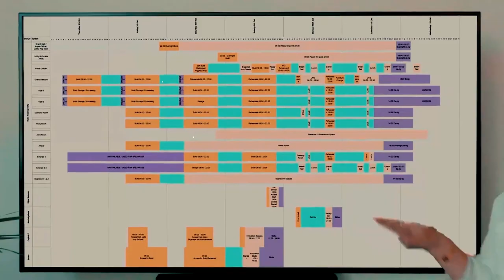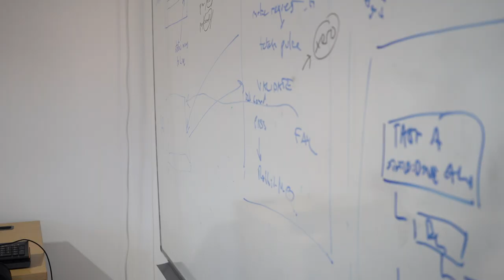Working with enable and monday.com - Event Concept Success Story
We sat down with Ben Krebs at Head of Production at Event Concept to talk about monday.com, working with enable, and how the organisation has grown to fulfil the needs of its clients.

00:00 - Introduction
00:24 - Ben Krebs and the rise of Event Concept
01:30 - How monday.com became integral to the business
02:56 - Working with the enable team

Additional footage provided by Event Concent.